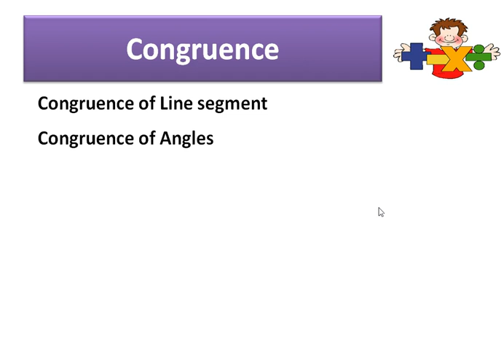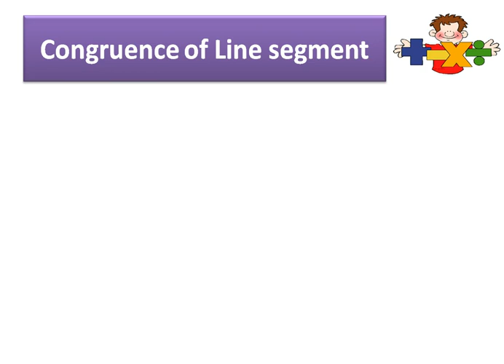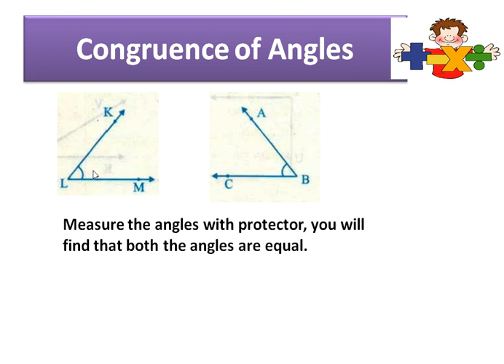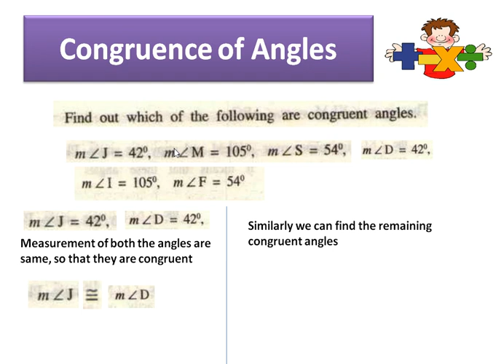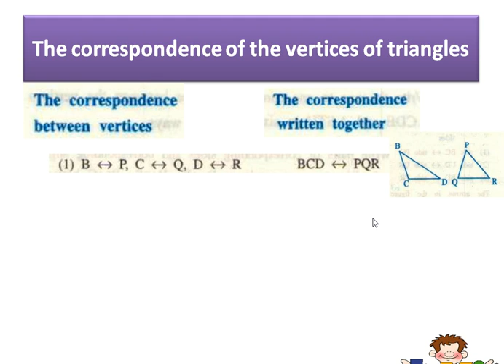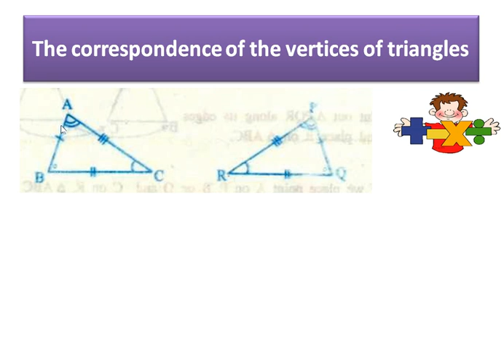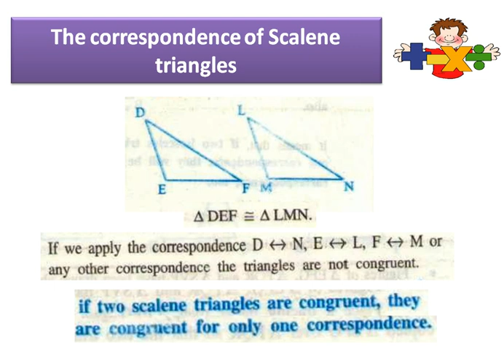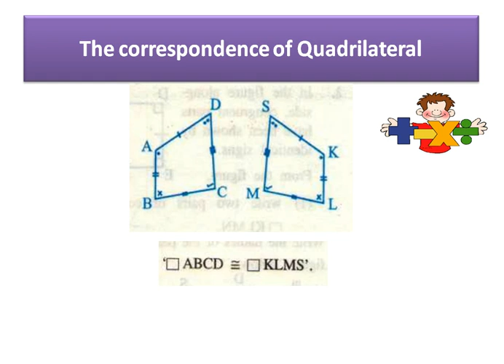Congruence Class 7th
Congruence Class 7th Maharashtra Board